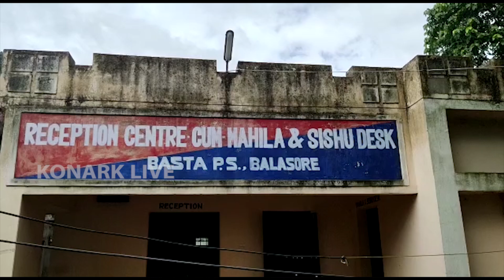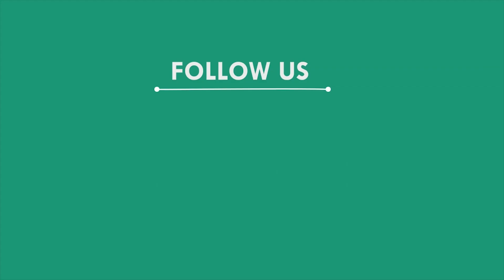ବିଦ୍ୟୁତ ତାର ଚୋରଙ୍କୁ କୋର୍ଟ ଫରୱାର୍ଡ଼ କଲା ପୋଲିସ, ବସ୍ତା